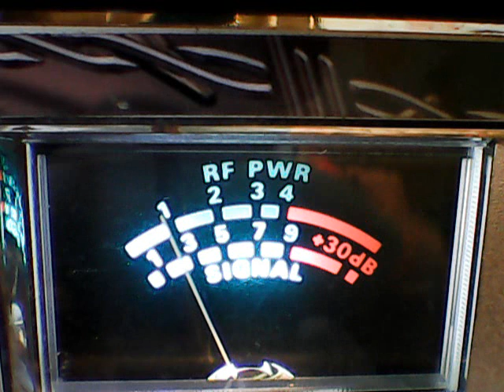1 Pill Barbabo's with a Hammer,WOW!!!Part 2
DX SUNDAY ON THE SUPERBOWL WITH GREAT BIG TRANSMITTER!4/16/2017